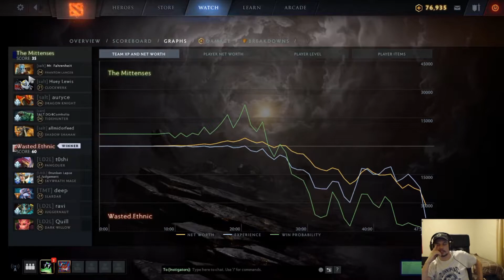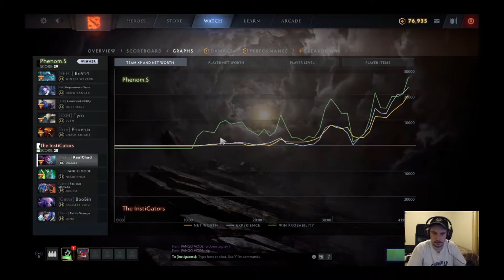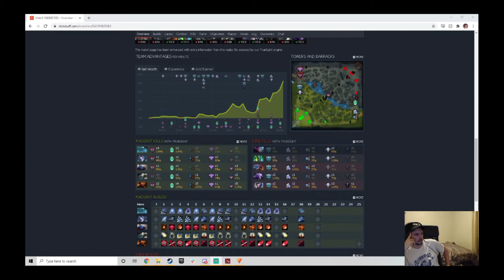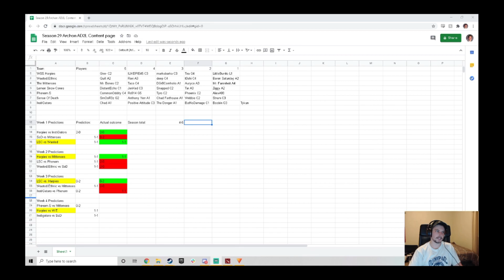AD2L Archon League Season 29 Week 3 Recap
Week 3 is over! Trying more editing and talking in the games, made the video wicked long but oh well. A couple good series here.

Week 4 predictions at the end!